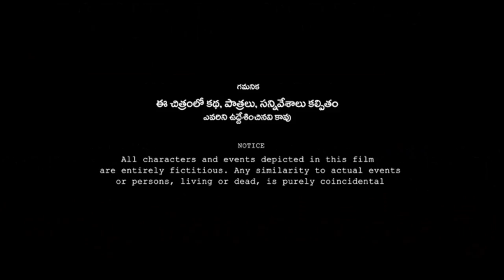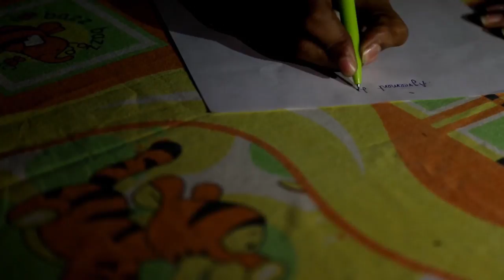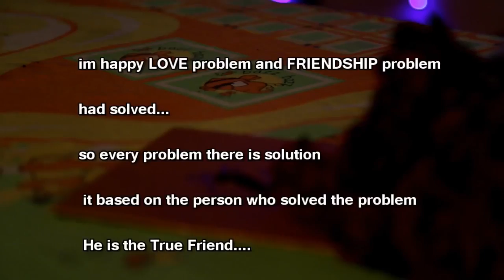AGREEMENT-2017 || film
AGREEMENT film by Raghava Raju

latest Telugu Short-film 2017 its a new and interesting Short-film with a different concept